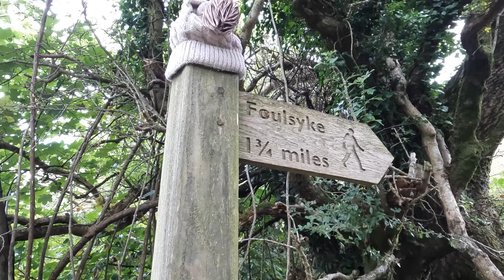WILDCAMPING ON A SMALL FELL WITH BIG VIEWS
ANOTHER GOOD TRIP OVER TO THE LAKES, A SMALL FELL WITH AMAZING VIEWS, DARLING FELL IS ONLY ABOUT 391 METRES BUT ITS STEEP AND THE PATH IS CONFUSING, WE GOT UP THE DIRECT ROUTE,  A GOOD NIGHT WAS HAD, AND THE NEXT DAY WAS PADDLEBOARDING AND SWIMMING, A SUNDAY ROAST CAPPED OFF A GREAT WEEKEND. GREAT FUN..